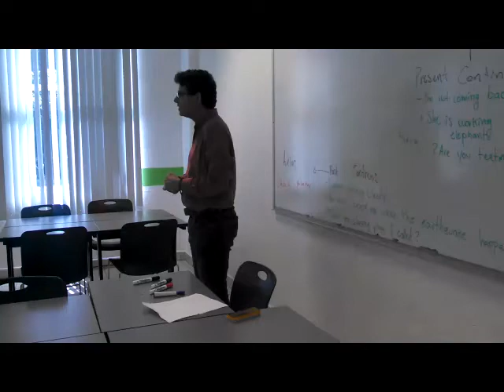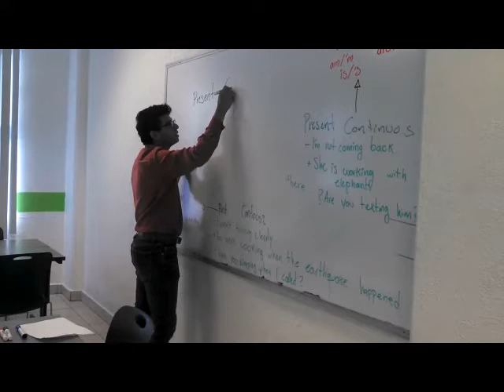Warm-Up English Class Jose Lara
This video was made  in October 11th, was recorded in the istalations of TecMilenio Tapachula.